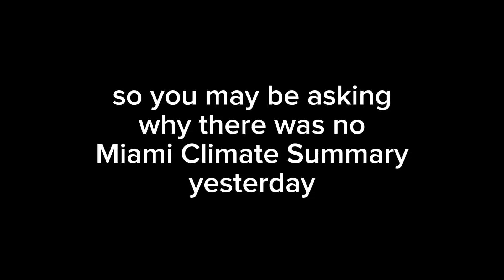"why was there no climate summary yesterday?"